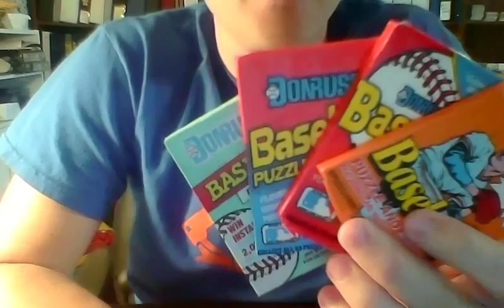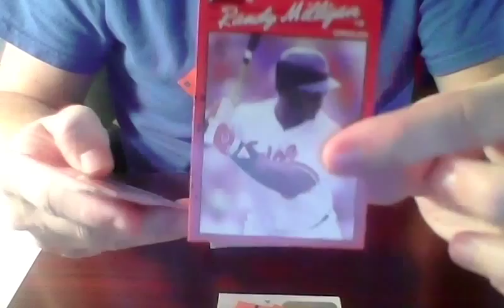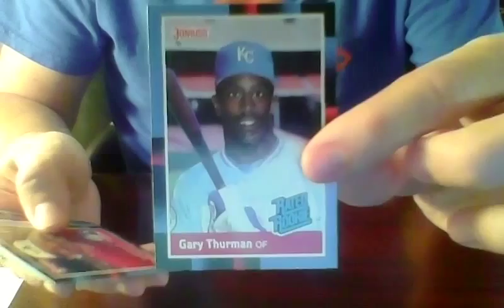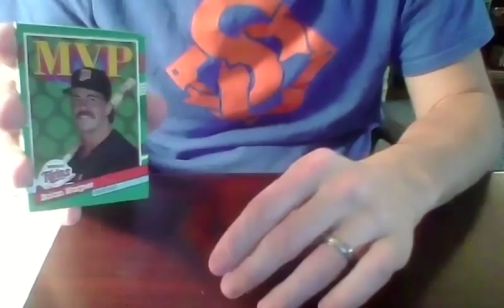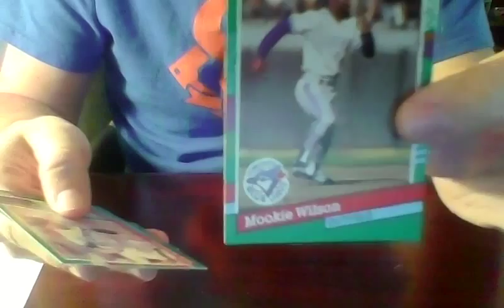4 Late 80s, Early 90s Donruss Packs